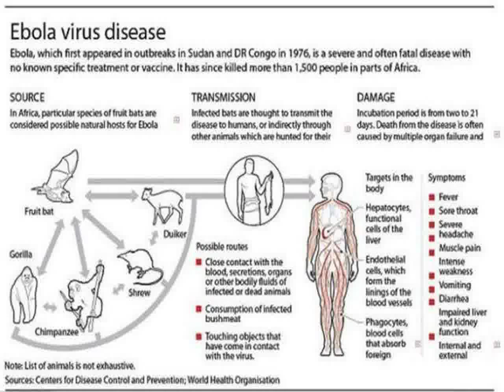EBOLA VIRUS DISEASE